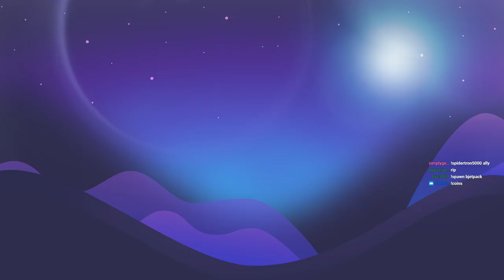WHY DO ROBOTS HATE ME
Clone drone in the danger zone part 1 -- Watch live